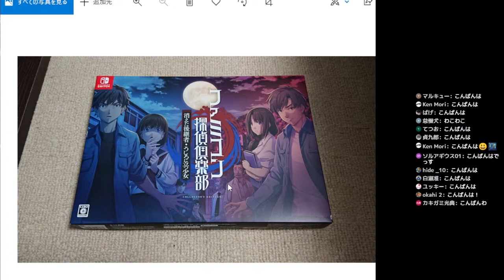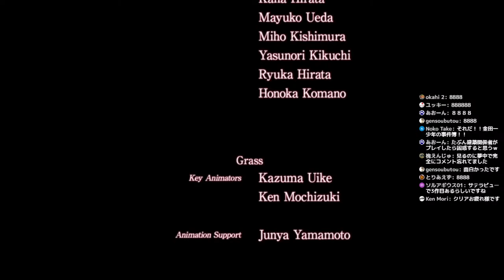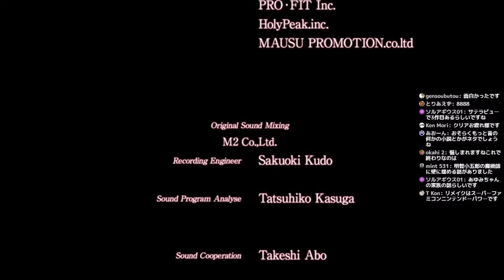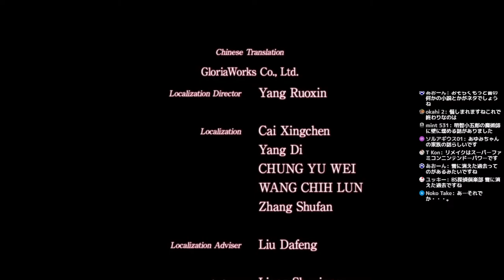【生配信】ファミコン探偵倶楽部 Nintendo Switch版 実況プレイpart last【ニンテンドースイッチ】【ゲーム実況】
第30回ゲーム実況生配信
ゲーム歴40年おじいちゃん実況者
今回は　ファミコン探偵倶楽部 Nintendo Switch版
ニンテンドースイッチ　HDMI出力にて
実況プレイしていきます

※　荒らし防止の為コメント可能なのは

機動戦士ガンダム宇宙世紀モビルスーツ＆モビルアーマー解説投稿中